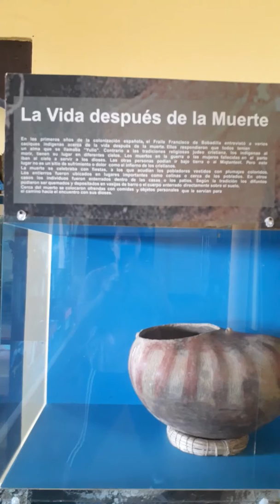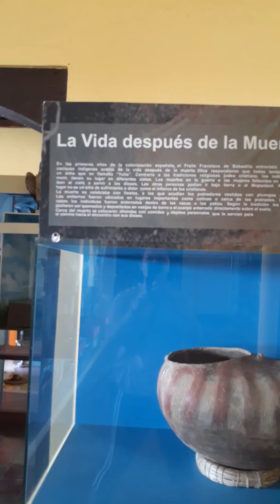La Vida Despues De La Muerte